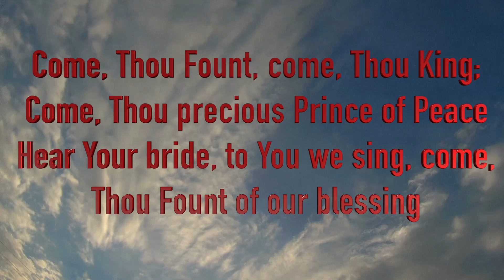Guitar Stroke Recovery Week 18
“Come Thou Fount Come Thou King” by Gateway Worship
Another challenge for sure but great recovery practice, it’s not perfect and yes I need to smile more, I am smiling on the inside; thank you Jesus!
Guitar1 Regular Tuning
Guitar2 in DADGAD Tuning (voicings used in traditional Scottish and Irish pipe music)